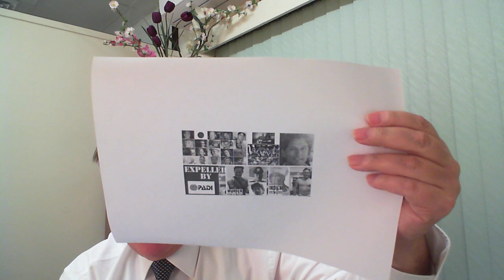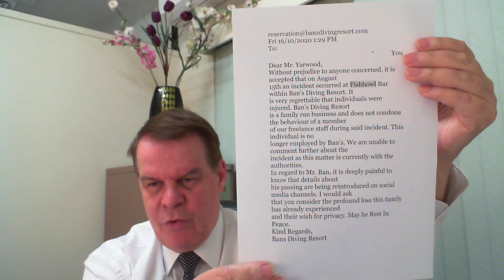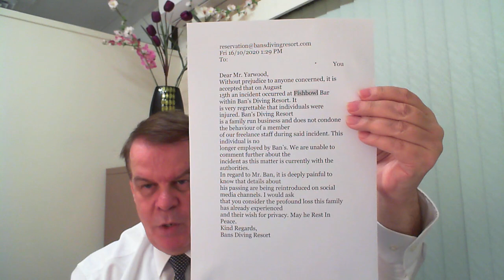Horror mafia hit on Koh Tao diving school boss in broad daylight! Pt 2 "It was over a gambling debt"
Today’s video is an update on or correction to a video I published two days ago about the assassination of a diving school owner - Virat Asavachin aka “Mr Ban” on Sairee Beach, Koh Tao.

For those who did not see the previous video on the assassination, I will provide a link below so that you can view it following this video.

FURTHER UPDATE FROM SU BUCHANAN 13 JUNE 2021:
" ..can't remember his name (THE BUTCHER) but he got his gambling debts written off for taking Mr Ban out. Mr Ban was a lovely guy, very fond memories of him."

In that first video, I quoted two articles in the Bangkok Post from 2002 and 2014 which said that Mr Ban was assassinated in broad daylight by a gunman wearing a balaclava who fired 6 shots into Mr Ban as he chatted with friends near Sairee Beach.  The articles also stated that the killer had never been charged.

Here’s the update or correction.  A number of viewers have left comments below that video and below my Facebook post of 9 June 2021 on the page KOH TAO DEATH ISLAND contradicting the statement that no one was ever charged.

Arguably, the comments with the most authority come from Su Buchanan who was the past owner of the Samui Times and who worked on Koh Tao as a diving instructor for many years.

Su Buchanan stated under the Facebook post that:

“It was over a gambling debt, the local butcher took the wrap.”

“butcher is still in prison and gets money each month…”
“he was paid to do it”

Terry Graham commented under the first video as follows:

“There was a person charged and jailed for Bans murder, He was the local pig seller on Tao. Of course he was the fall guy and paid off by the people who wanted Ban dead. Normal fare for Mafia operations world wide.”

“Information supplied by friends who live on Tao. Journos only report second hand info at best. That's the problem with your channel in some of your reports. Anybody can say anything according to their agenda.”

My response:

“Do you have any further details Terry? Perhaps your comments should be put to the Bangkok Post. The Police Sergeant Major on Koh Tao, “Chet” does not respond to my questions.”

Terry Graham’s answer:

“Jesus Christ mate, are you serious ??? Ha Ha. The more i read of your comments the more i must conclude that you are ignorant to what actually happens at ground level in Thailand. Now don't take offence to that but given your last comment i can only come to this conclusion.”

My final question for Terry Graham:

“Thanks Terry. Please enlighten me and everyone else. I do note that you did not mention the pig farmer previously.”

Viewer FOR NIFE asked:

“Fall guy? You mean he had a debt to pay and that meant playing the role as hit man.”

Comment from Terry Graham beneath YouTube video published on 31 December 2020:

“What you do not acknowledge is that Mr Ban was also a very violent Thai. Often he would pull his gun out when enraged and this also is a reason he was hit upon.”

Darius Moazzami commented in the Facebook post:

“BULLSHIT the e murderer was quickly apprehended and sentenced to prison.”

It was actually very difficult to find much at all on the internet about Mr Ban’s assassination.  I came across references within these online forums (or fora) and websites of journalist Andrew Drummond and some German language websites.  They largely just retold what was already in the Bangkok Post articles.

In addition, prior to June 2021, I published 6 YouTube videos that referred to Mr Ban’s assassination but only one viewer, Terry Graham left an informative comment about Mr Ban beneath one of them.